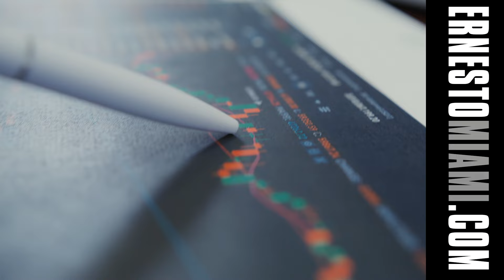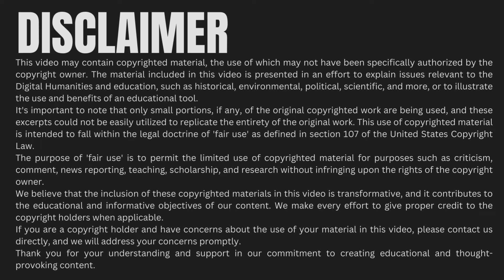Economía en una lección de Henry Hazlitt - La Biblioteca de Miguel Anxo Bastos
El profesor Miguel Anxo Bastos recomienda: Economía en una lección, de Henry Hazlitt, es un libro fundamental para la comprensión de la economía. En él, el autor presenta una visión clara y concisa de los principios básicos de la economía, desde un punto de vista liberal.
El libro se divide en tres partes. La primera parte, "La naturaleza de la economía", explica los conceptos básicos de la economía, como la escasez, la utilidad y el valor. La segunda parte, "La economía de mercado", explica cómo funciona la economía de mercado y sus ventajas. La tercera parte, "Las fallas del gobierno", analiza los efectos negativos de la intervención gubernamental en la economía.
👉 “Economía en una lección” de Henry Hazlitt
👕 T-Shirt diseñadas por ErnestoMiami.
AUDIO PODCAST
LINKS
- Tienda en Etsy